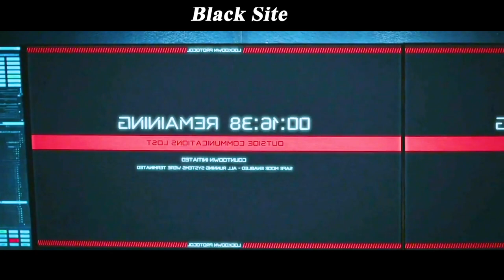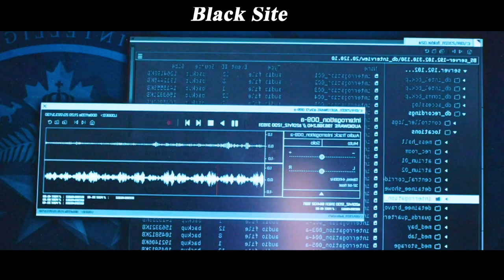Super-killer overthrows entire CIA secret black prison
A group of officers in a labyrinthine top-secret prison must fight for their lives against Hatchet, a brilliant and infamous high-value detainee. When he escapes, his mysterious and deadly agenda has far-reaching and dire consequences.
Director
Sophia Banks
Writers
Jinder Ho，John Collee(additional writing by)
Stars
Jason Clarke，Michelle Monaghan，Jai Courtney